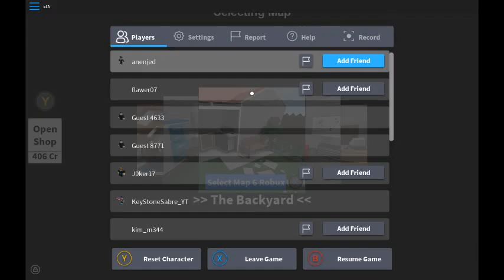ROBLOX ON PC 2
there is no voice of me sorry, I will add some music when I get the chance to